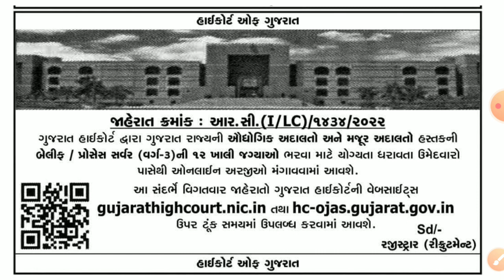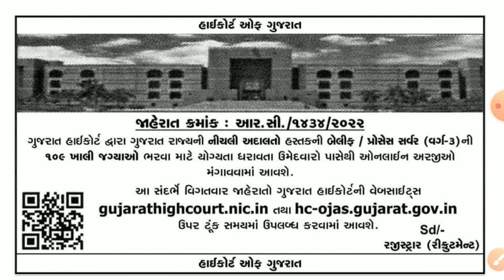ગુજરાત હાઇકોર્ટ માં 1700 જ્ગ્યા પર ભરતી // Gujarat Highcourt Bharti 2023 Full Information